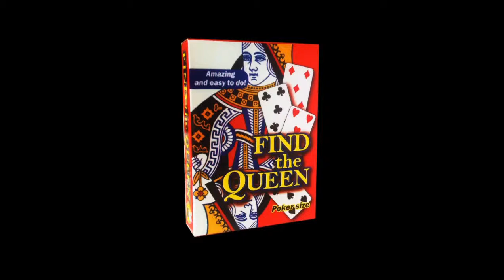Find The Queen